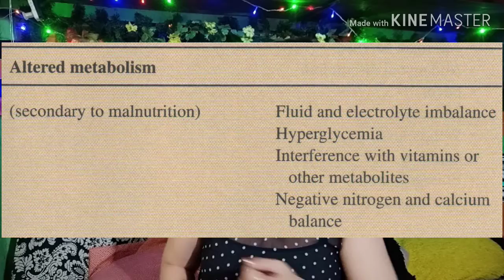HEALTH IS WEALTH: HEPATIS,CANCER,ATHEROSCLEROSIS PROBLEM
I hope this one helps, tnx 4 watching😊
Hope u like this one guys😉
My YouTube Channel URL :  UCGgJ8loTEswYh2gV6MpuNcQ
😉 i need love but i need cash haha

$$$ MONEY MAKING LINK: click the link bellow, goodluck!
# lets earn together guys, just click the link to know more about it.

$$$ if you are looking for some unique products to buy online just click the link below, thanks

stil Hung Up on Him/her?

Hi guys im sunshine from the philippines, my real name is Marites but my nickname is shine for sunshine. My channel is like a baby need to nurture by your support  and help  me grow here. The type of videos you can see here are just about everything, my adventure with friends but mostly with my nieces and nephews, travel some places, singing or just playin around and be kid alike, or just chillin at my place. Im planning to do more unique videos but it needs finances to make it possible, let’s make it possible, pls support me, tnx in advance. Have a great day everyone. 😊